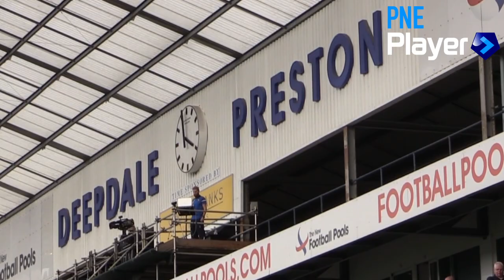Preston North End Player Cam: Kyel Reid v Port Vale - 18th October 2014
Our player cam was back to follow Kyel Reid on his first league start for PNE on his return from injury. See the behind the scenes footage before and during the game here.